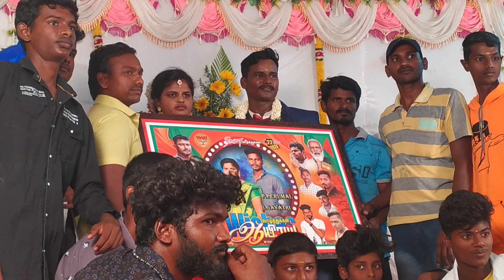P.பெருமாள் Weds G.காயத்ரி || Happy married life bro || Sembedu Gana